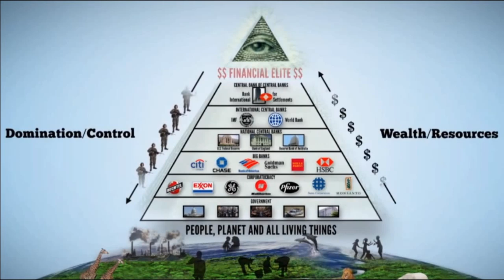13 семей иллюминатов правят нашей планетой Земля